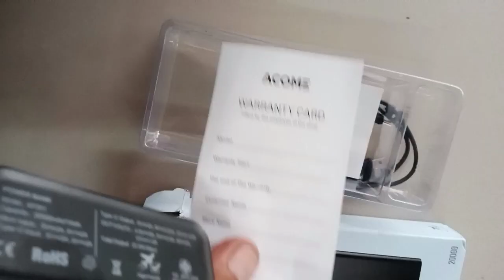unboxing ACOME Powerbank 20000mAh AP201 Fast Charging LED Display Dual Input and three output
LED display putih
harga : Rp 239.000
All in 1 Fast Charging
       - All available fast charging technology
       - Support QC3.0
       - Support VOOC
       - Support PD
       - Support SuperCharge
       - Support Dash
       - 99% Compatible

 22.5W large power output
       - 25% faster than powerbank Fast Charging 18W
       - Able to charge 3 devices simultaneously without reducing current speed

 Support VOOC, OPPO's fast charging technology
       - It only takes 30 minutes to charge OPPO A91 up to 55%

 Support PD, iPhone fast charging technology
       - It only takes 30 minutes to charge the iPhone 11 up to 50%
       - More optimal if used for the iPhone 8 series and above

 2 inputs & 3 outputs
       - 2 USB3.0 outputs
       - 1 Micro USB input
       - 1 Type-C input & Output

 Powerbank Ultra Fast Charging 22.5W
       - 4x faster than regular powerbank

 20000mAh capacity
       - Real capacity, premium quality battery
       - Full powerbank charge in 7 hours
       - After 7 hours of charge, the cellphone can be used up to 4.5X
       - Can be fully charged 4x Samsung S10

 LED Battery Display
       - It's easier to check the remaining battery

 9 Smart Protection
       - Technology that is able to regulate power and current according to cellphone needs
       - The cellphone will not be overpowered

 Acome Intelligent Charge (AiC)
       - Compatible with QC3.0, PD, VOOC, SuperCharge, Dash
       - 3x faster
       - The latest generation of fast charging technology
       - Supports various types of fast charging cellphones

 Flight friendly
       - Still within the safe threshold
       - Total 72Wh
       - A battery device that cannot be carried is one that exceeds 100Wh

 Specifications:
       - Micro Input: 5V⎓2A ， 9V⎓2A
       - Type-C Input: 5V⎓3A ， 9V⎓2A
       - Type-C Output: 5V⎓3A ， 9V⎓2A, 12V⎓1.5A
       - USB 1/2 Output: 4.5V⎓5A, 5V⎓4.5A, 9V⎓2A, 12V⎓1.5A
       - Total Output: 22.5W